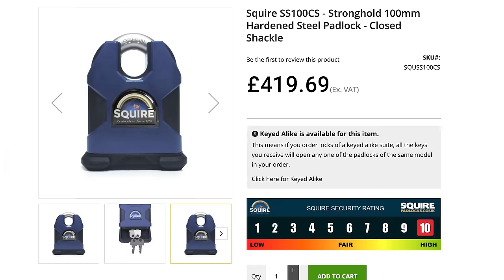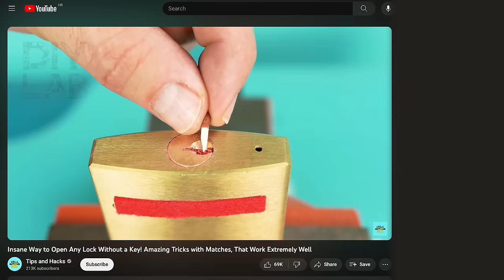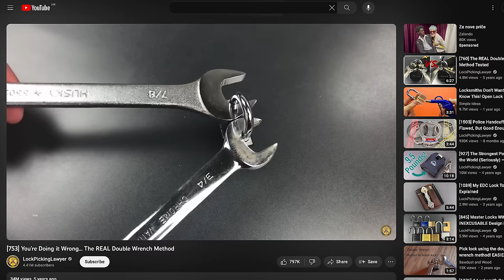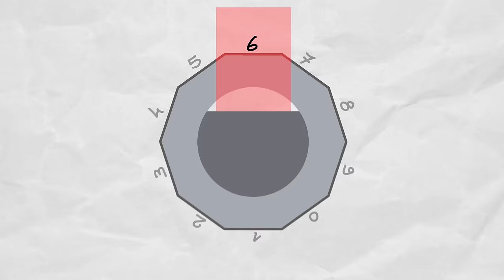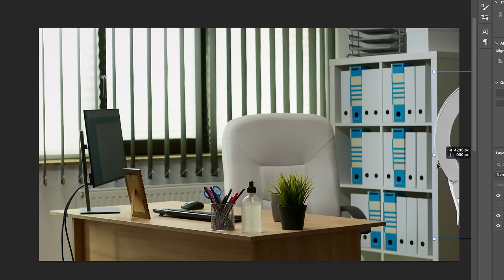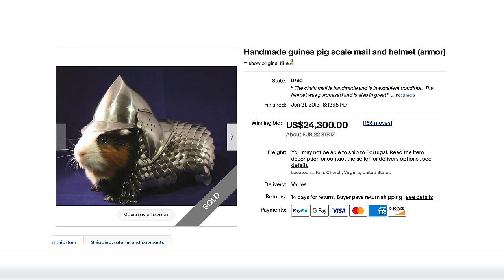Cracking Any Lock from $1 to $500